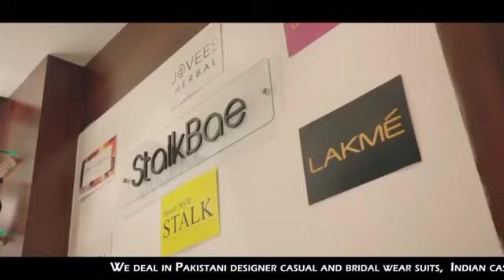Conversation with Talented person Mr. Rupesh Journalist and singer...!